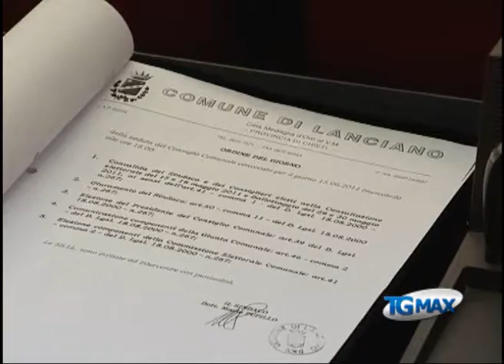Lanciano Pd ricorre al Tar per 15 seggi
Lanciano, servizio TGMAX dell'1 luglio 2011. Lanciano: il Pd in Consiglio comunale ricorre al Tar per ottenere l'assegnazione di 15 seggi alla maggioranza e non 14 come invece stabilito dall'ufficio centrale del tribunale frentano. Il ricorso sarà discusso il 28 luglio.